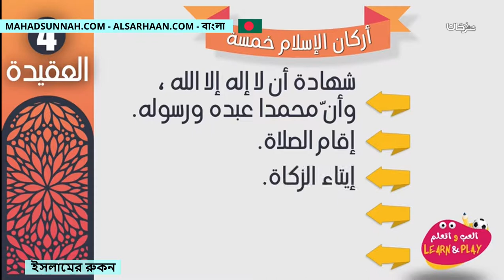ইসলামের রুকন اركان الاسلام